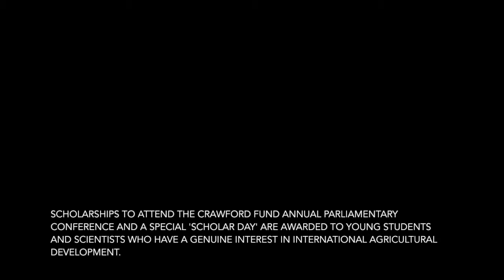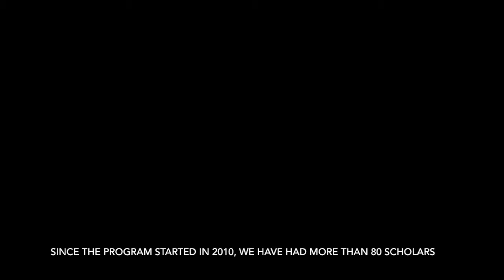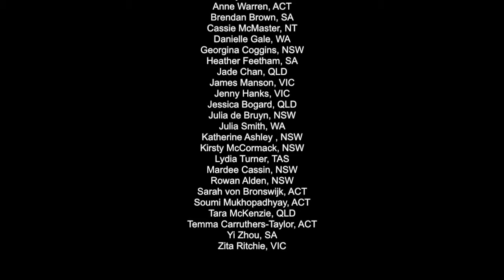The Crawford Fund Scholar Program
Econnect Communication filmed and produced this film for the Crawford Fund.

The Crawford Fund Scholar Program is part of the organisation's efforts to encourage young Australians to engage in international research, development and education for the benefit of developing countries and Australia.

Scholarships to attend the Crawford Fund Annual Parliamentary Conference and special “Scholar Day” are awarded to young students and scientists who have a genuine interest in international agricultural development.

Since the program started in 2010, it has had more than 80 Scholars.